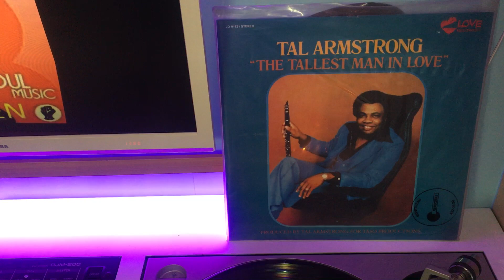TAL ARMSTRONG - something good 33t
tal armstrong
lancien65